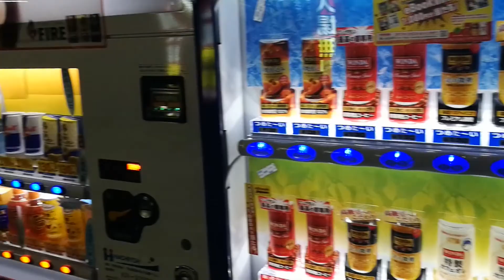Trip to weebland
A little snippet of my 3 week holiday to Japan :)

Song:
We no speak Americano